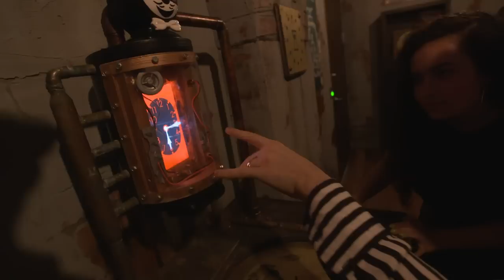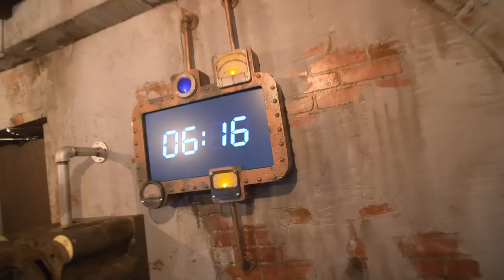Noah Cyrus + MAX Play Escape The Room With Fans!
In celebration of their single "Team," we challenged Noah Cyrus and MAX to play Escape The Room! We chose two lucky fans to join in and help them out. Will they make it out?!?